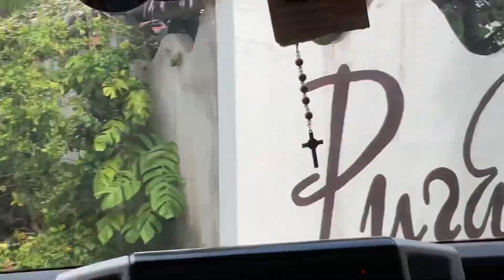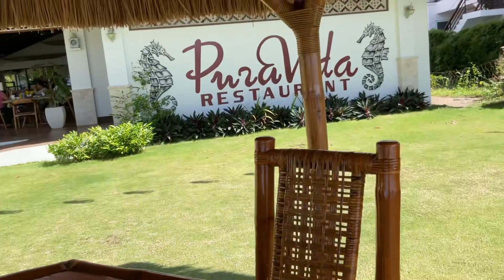Traveling with @CaloyQuemadaOfficial l Dumaguete l The City of gentle people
Traveling with @CaloyQuemadaOfficial

One of the most popular qualities of being a filipino is being hospitable. This value which existed over the years has made foreign visitors adore the Philippines so dearly! This character trait had even help the capital of Negros Oriental, Dumaguete City earned the title, “City of Gentle People”.